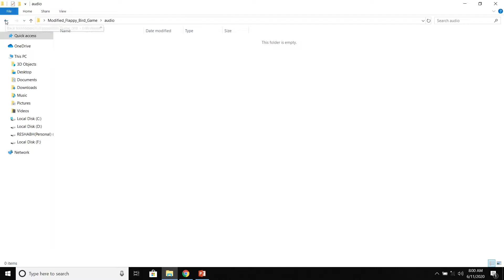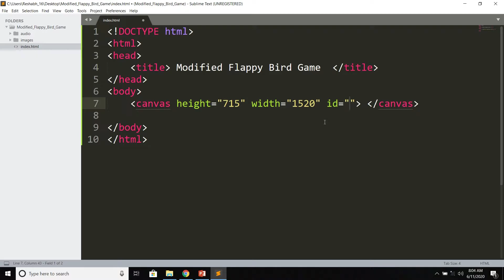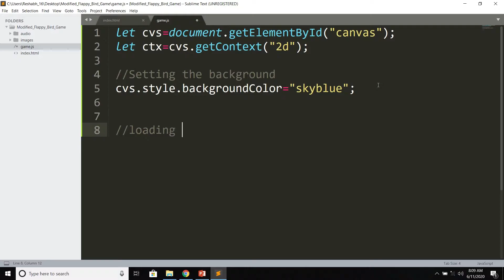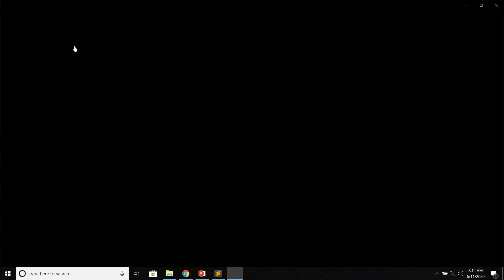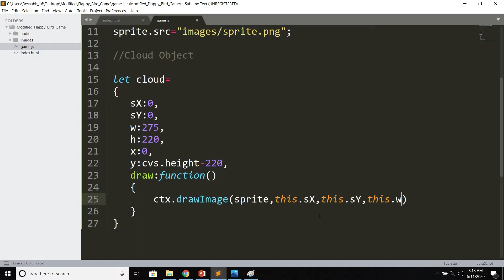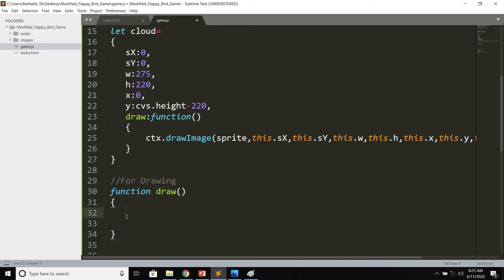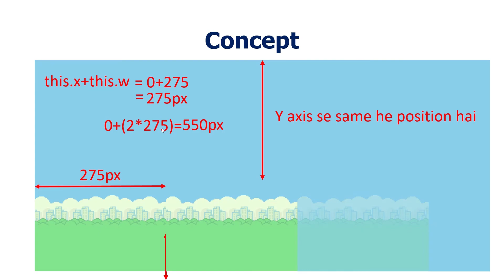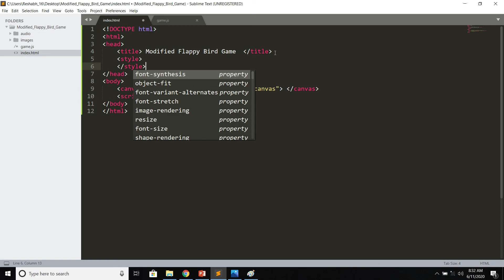Modified Flappy Bird Game in Hindi in Javascript(Part 2). #2020 Gaming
Hello Guys In this Modified Flappy Bird Game Series You Will learn how to make this game from scratch in Hindi by using Javascript programming language and in this game development series you will learn different concepts of Javascript programming language including function,object,DOM etc. I hope you will like this series and i wish you all the best for this game development series. #2020 Gaming

Modified Flappy Bird Game in Javascript in hindi.(Complete Series):-